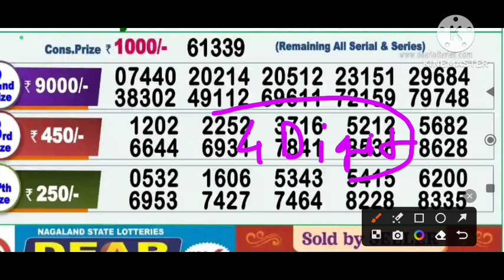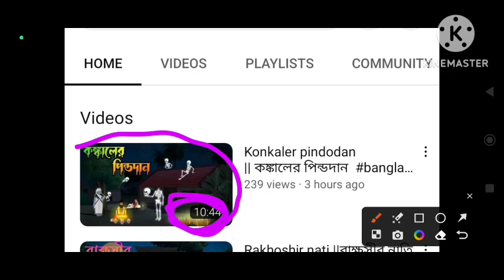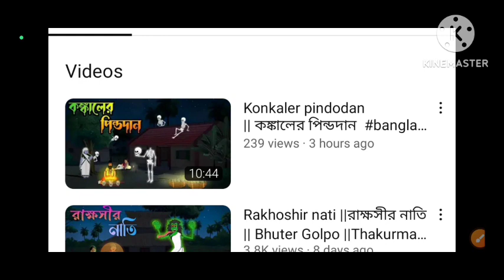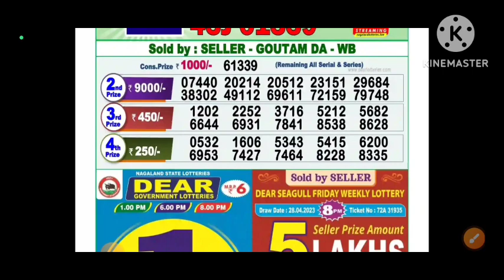99% HIT 4 Digit and 5 Digit Numbers Lottery.